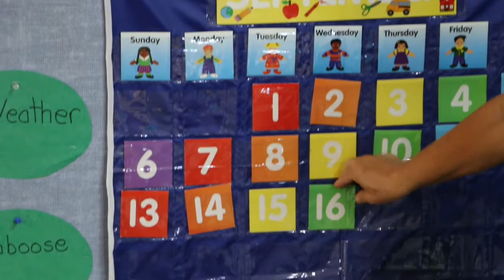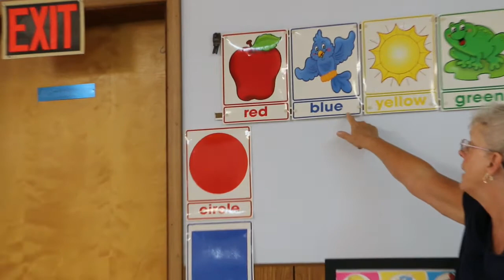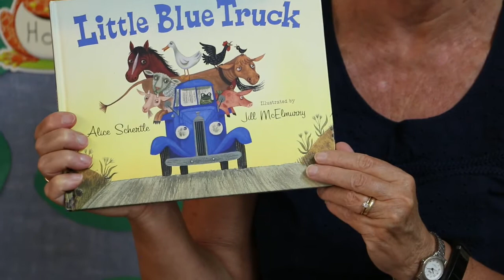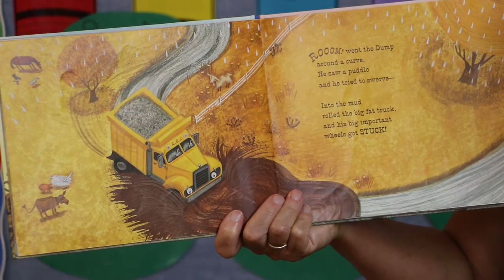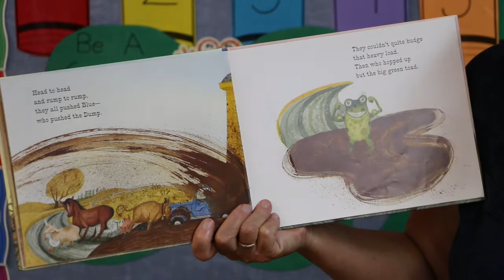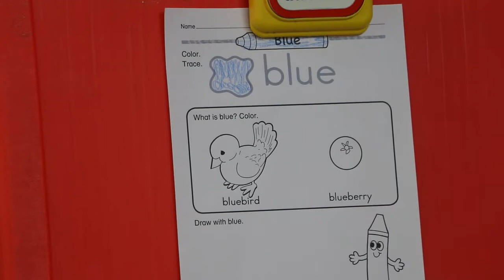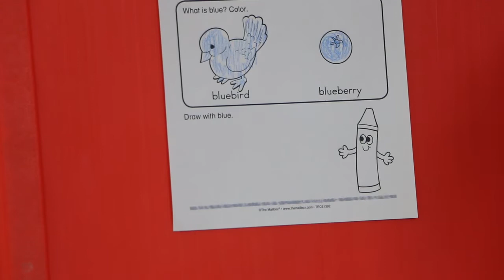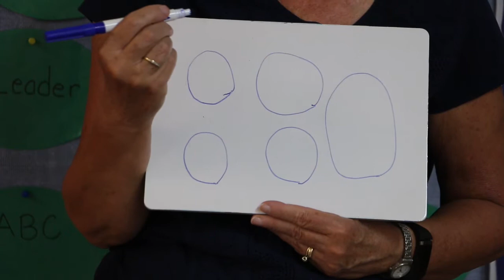9 16 20 The Color BLUE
Miss Kathy talks about the color BLUE